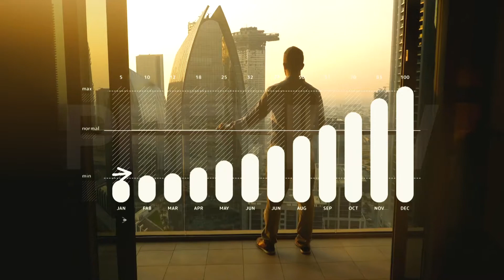video marketing short video| if you need editing then click the link in the description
Here is our portfolio link to see our work

Video Marketing, Digital Marketing, Video Editing, How to edit video in adob premiere pro,

produce short video ads for social media or cinematic trailer